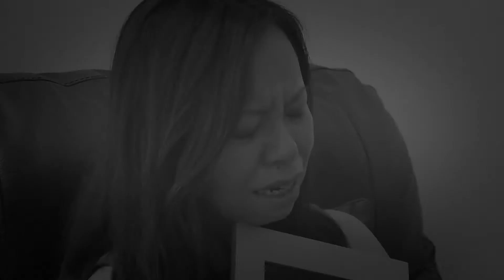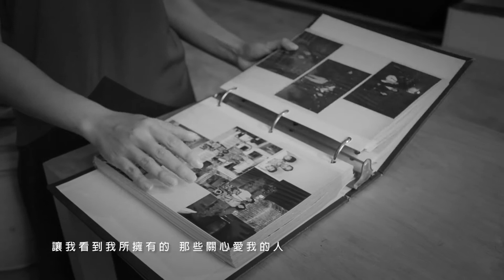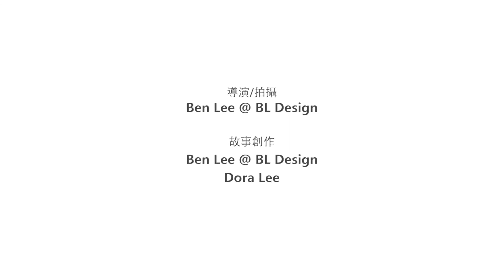失去 擁有 CanCare Centre 康恩關懷中心 Pauline Chan Official MV 音樂專輯 【失去 擁有】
失去擁有
主唱；Pauline Chan
曲詞： Dora Lee
編曲：Dixon Lo
監製/Programming: Marcus Ho

Verse 1
有一天當我失去最愛最寶貴的
失去叫我心痛，失去讓我淚流
那一天當我感到沮喪前路很難走
很想明白祢恩典夠用

有些關係有些人
有些希望有些夢想
失去了我發現心還是很刺痛

Chorus 1
讓我看到我所擁有的
那些關心愛我的人
往昔共享美麗回憶
感恩曾經可擁有
抓住失去後成長的機會
擁抱生命裏歷煉的智慧
經歷苦痛祢加力安慰
我遇見祢

Verse 2
當生命嚐過苦痛潮汐的洗滌
失去讓我成長
傷痛使我變強
回頭看生命擁有那些寶貴的歷練
我才知道祢對我美好心意

Chorus 2
祢對我永不變的愛
悲傷中祢一直同在
給我永遠的盼望
抓住珍惜身邊人的機會
安慰傷心人同哭的滋味
不再困在失去的傷悲
因我有祢

失去擁有 （歌詞創作背後感想）Dore Lee

朋友，你試過生命失去一些你覺得很寶貴的東西嗎？失戀、失業、失去財富、健康、失去一些關係、甚至失去親愛的家人和朋友。

我是一個喜歡聽故事的人，小時候很喜歡王子公主的故事，當聽到「從此王子公主就永遠幸福快樂地生活下去」，我便很愉快地安心睡覺。那樣都好，完美無瑕的結局。曾幾何時，我也以為當我們信主那一刻開始，就好像公主遇上王子，我們便生活無憂，一帆風順，永遠幸福快樂地生活下去⋯⋯不是嗎？神會聽禱告嘛！祂不是必會保守我事事順利，身體健康、生活穩妥、夫妻和合、子女孝順等等福氣嗎？這樣不是能榮耀神，讓其他人看到信主的人多好嗎？但信主日子久了，我開始理解這不是定律：信主的人不是沒有困難、痛苦、眼淚、疾病和死亡。我們也一樣有失去的經歷，傷心流淚的時刻。那信主的人和不信主的人究竟有什麼分別？有的，因我們擁有耶穌。

面對苦難，有些人會怨天尤人，將自己與身邊的人作比較，怨恨上天對自己不公平。這些人經過苦難，除了嘗到苦的滋味，什麼都學不到，可以說是白白的受苦，所以他們很懼怕亦逃避再面對苦難。
我卻發覺有些基督徒面對苦難，一樣會痛、會流淚，但卻把喜樂、平安、盼望這些抽象的概念活現在他們的苦難當中。他們明白主的旨意美善，學習順服，將一切交托主。他們察看神要透過苦難讓他們學習什麼，磨練那方面的素質：是愛那不可愛的人嗎？是忍耐等候嗎？是珍惜嗎？是饒恕嗎？是對神的信心嗎？不同的苦難，將他們打碎再陶造成為更合神心意的器皿。他們經過苦難的洗滌後擁有這些素質，更寶貴是有些人在苦難中經歷神的真實，在水深火熱中遇見神。像聖經約伯所描寫「我從前風聞有禰，現在親眼看見禰。」約伯記42章5節

失去最寶貴的，最難受應該是剛失去那一刻吧，一場嚎哭過後，繼續踏上人生路途，回頭看，我卻漸漸發現許多生命中失去的經歷，同時亦締做了很多擁有的機會。
失去後會學懂珍惜；失去後亦學懂倚靠。那些時候孤單無助，就是經歷主同在的好機會。那些時候軟弱無力，就體驗祂話語中滿有能力與安慰。那些時候灰心沮喪，感覺被遺棄，祂的愛和恩典就變得多麼實在寶貴。當我靜下來細想，愛我的主知道一切所發生的事，祂容許我經歷這些「失去」，必有祂的心意在當中。當經歷失去後，往往令我有更多反思的空間，可以令我更成熟和成長的機會，品格亦得到磨練。
「失去」與「擁有」像是相反詞，但在我體驗里是關連的。我相信一些我現在「擁有」的恩賜和祝福，是神透過我以往的「失去」而賜與的。讓我們一起學習擁抱「失去」，不自怨自艾，透過神的目光，感恩「失去」後帶給我們的「擁有」。